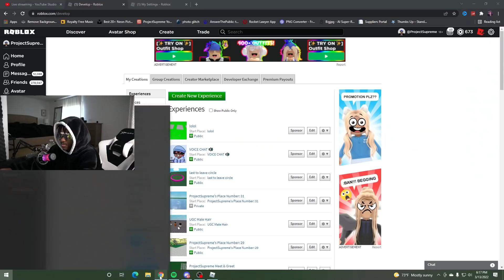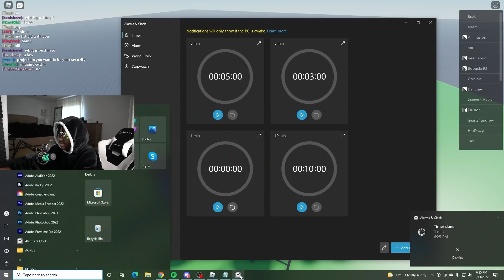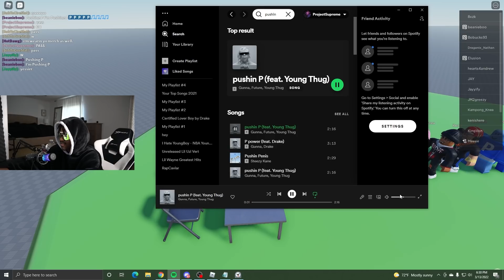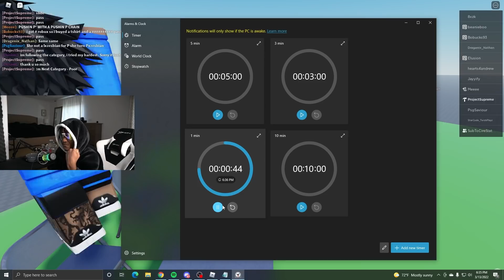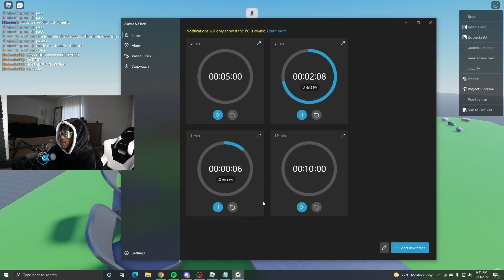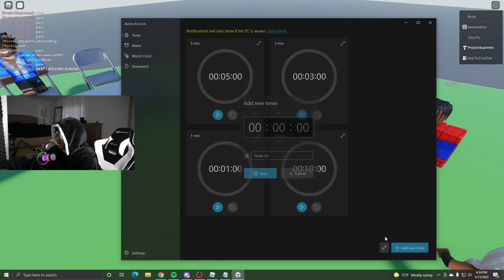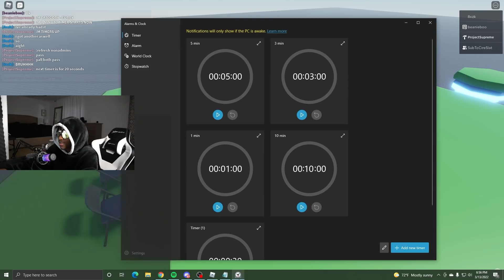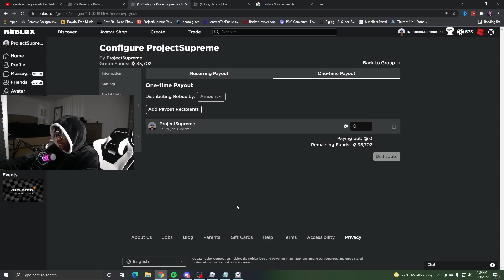Roblox Fashion Show For $10,000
robux . fashion show . lots of money . roblox